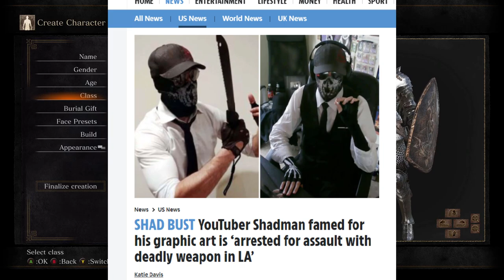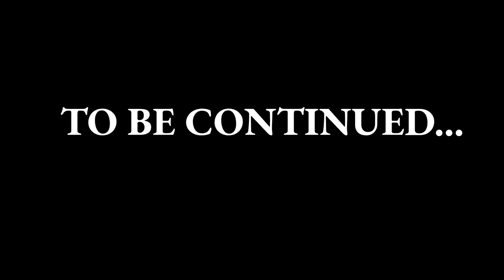Justin and Don's CBT session (Dark Souls 3)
Justin forces Don to play Dark Souls for the first time. Turns out, Don kinda likes CBT.